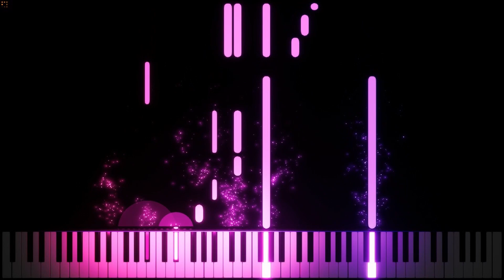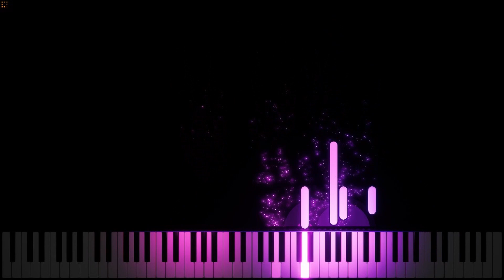Xenoblade Chronicles 3 - Announcement Trailer Theme (Piano Tutorial)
A quick arrangement I made for the announcement trailer of Xenoblade Chronicles 3.

Expect more Xenoblade covers in the (hopefully not so far) future!